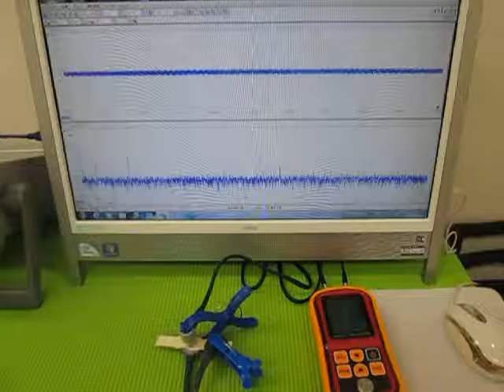オリジナル超音波実験 （超音波システム研究所 ultrasonic-labo）